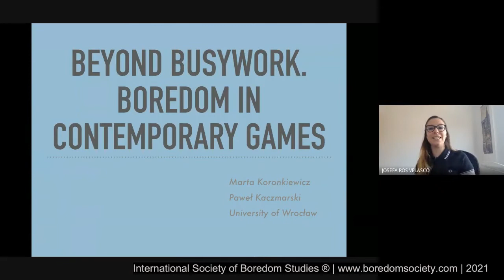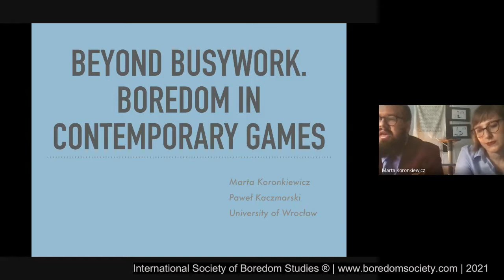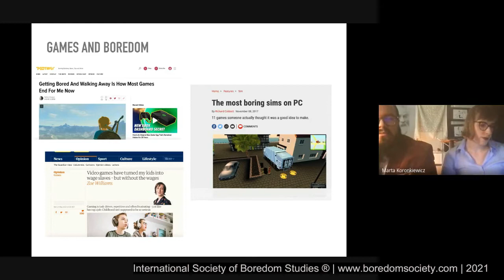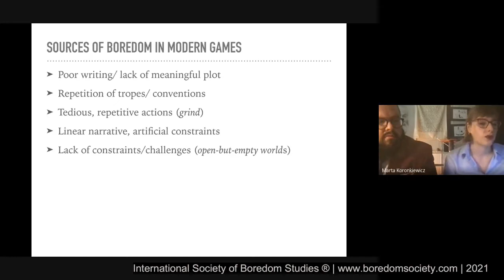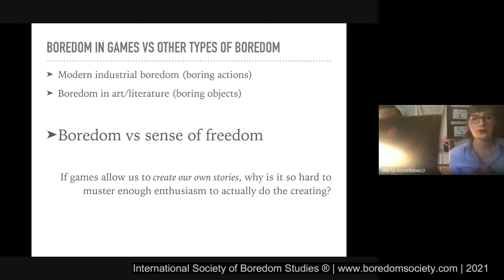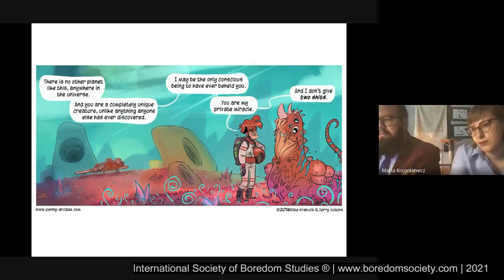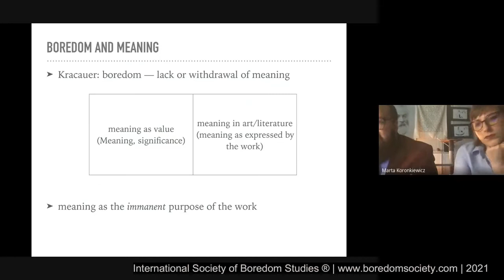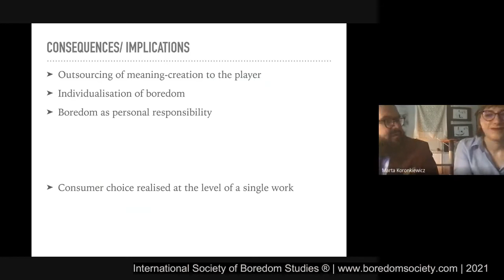Marta Koronkiewicz & Paweł Kaczmarski. Beyond Busywork. Boredom in Contemporary Games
4th International Interdisciplinary Boredom Conference (24-26 June 2021)
Marta Koronkiewicz & Paweł Kaczmarski
(University of Wrocław, Poland)
Beyond Busywork. Boredom in Contemporary Games